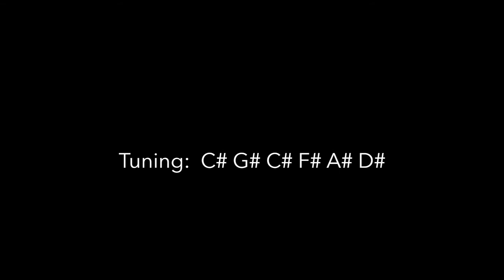PART 2 - THE CLOSER I GET TO YOU I FRANCO I GUITAR TUTORIAL I LIVE ACOUSTIC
You can help maintain this Channel by not skipping the Ads.

FRANCO
The Closer I Get To You
Live @19 East (Acoustic Version)
Tuning:  C# G# C# F# A# D#

For Guitar Tuna Users:
C# : -29
G# : -11
C# : -11
F# : -11
A# : -11
D# : -11

guitar cover franco guitar tutorial franco the closer i get to you guitar lessons how to play the closer i get you franco chords tabs karaoke lyrics franco songs castaway song for the suspect aurora better days franco reyes paul canada philippines cebu acoustic cover guitar cover 90s tabs chords tunog kalye how to play guitar tutorial JB music Crescendo Epiphone acoustic Guitars AJ series rock alternative acoustic playlist roberta flack rock urbandub acoustic liwa radio republic rappler nu 107 cebu ayala performance franco 19east acoustic cover